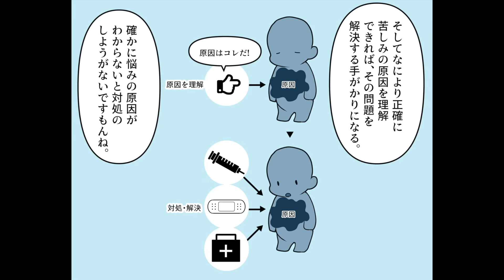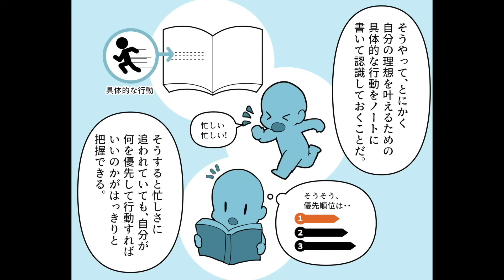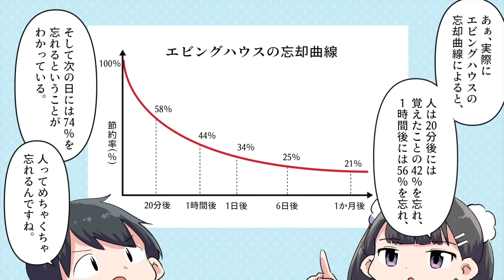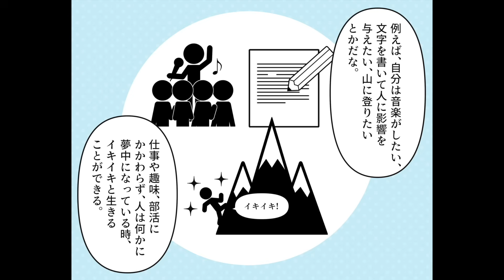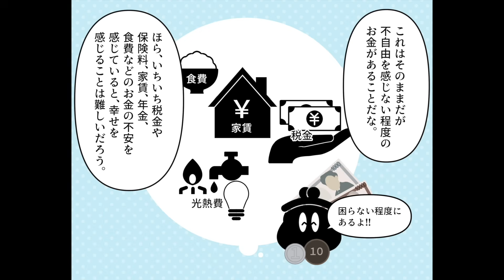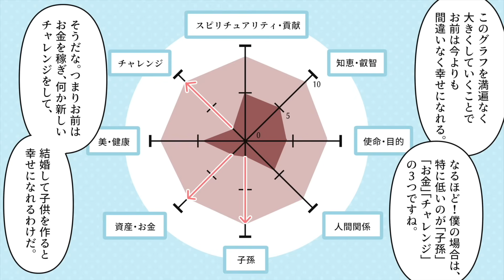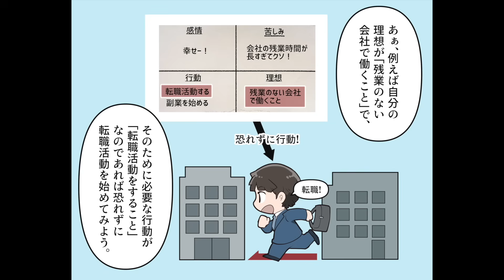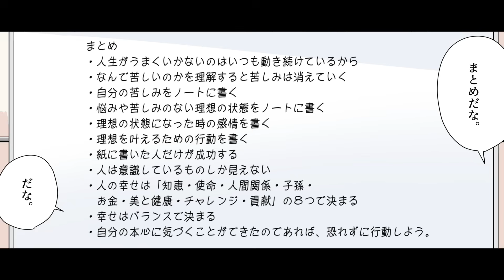【要約】インド式「グルノート」の秘密【佐野直樹】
今回のお話は！【はい！望月りんです！今回は美容室やエステなどの経営をしている佐野直樹さんの書かれた「インド式「グルノート」の秘密」を解説していきます。この本は一言でいうと「人生を豊かにする具体的な方法」を教えてくれる本だ。「人生を豊かに」か。あぁ、この本の著者は美容室の経営をしていて、最初のうちは仕事がうまく行っていたんだ。しかし仕事が忙しすぎて、次第に夫婦のすれ違いが増えていき、離婚。おまけに社員が次々と会社をやめてしまう。あらら・・。...】

参考文献：インド式「グルノート」の秘密 佐野 直樹 さま

イラストレーター：中森 煙@kemurismoke
イラストレーター：南もふ子@LJgfOBKDvaQxw07
　　　脚本・原作：永戸リョウ@denran1031

0:00 はじめに
1:56 人生がうまくいかないのはいつも動き続けている
4:49 苦しみの原因を理解すると苦しみが消える
6:51 悩みや苦しみのない理想の状態をノートに書く
8:37 理想の状態になった時の感情を書く
10:21 理想を叶えるための行動を書く。
11:53 紙に書いた人だけが成功する
13:22 人は意識しているものしか見えない
15:04 人を幸せにする８つの要素
19:57 幸せは８つの要素のバランスで決まる
21:25 「知っている」と「実践している」では全く違う結果を生む。
22:33 まとめ
23:44 END